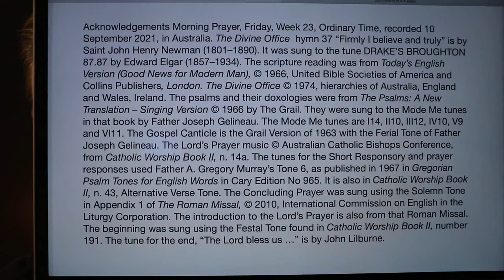Morning Prayer, Friday, Week 23, Ordinary Time.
10 September 2021 recording in Australia. The Divine Office hymn 37 “Firmly I believe and truly” is by Saint John Henry Newman (1801–1890). It was sung to the tune DRAKE’S BROUGHTON 87.87 by Edward Elgar (1857–1934). From the Liturgy of the Hours of the Catholic Church's Roman Rite.